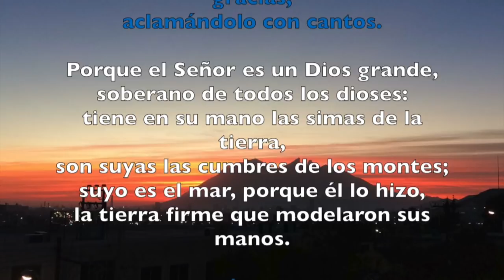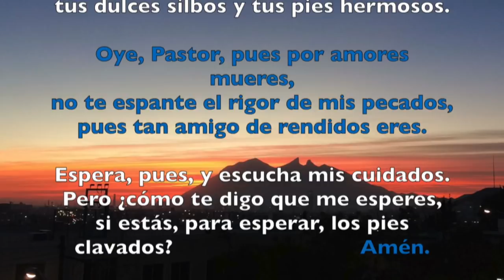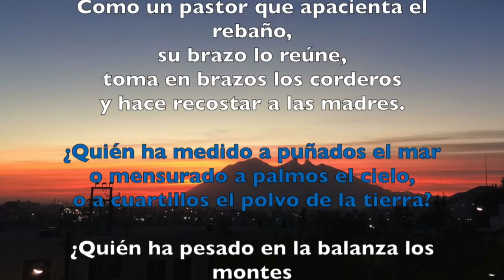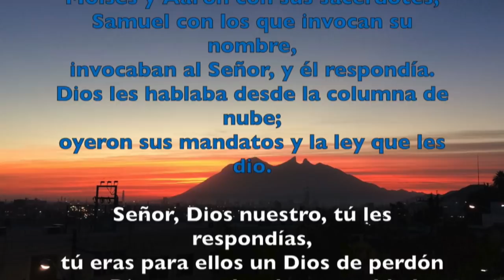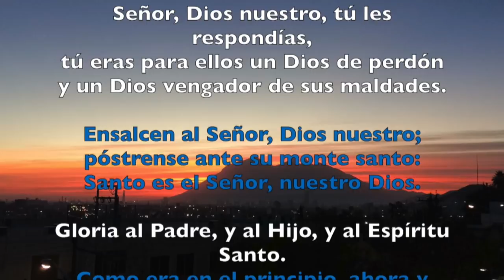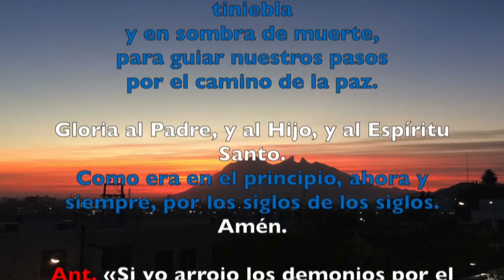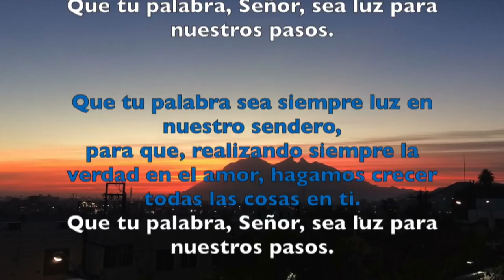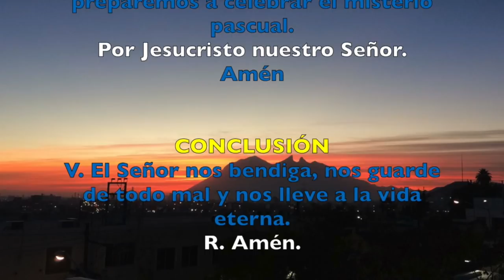Oración de la mañana (Laudes), JUEVES 8 DE MARZO 2018 | Padre Sam